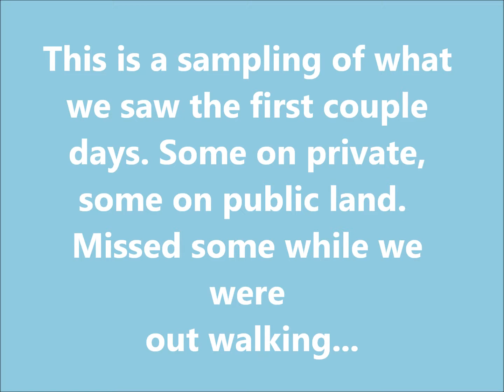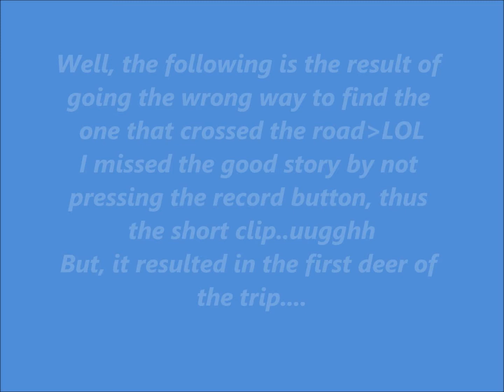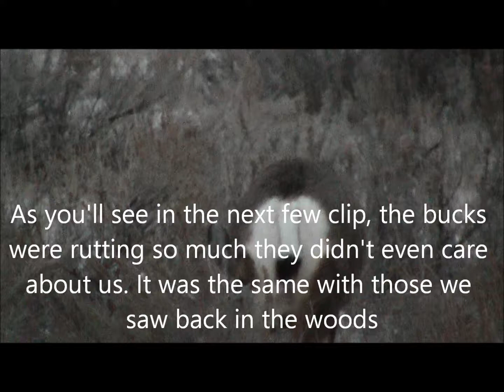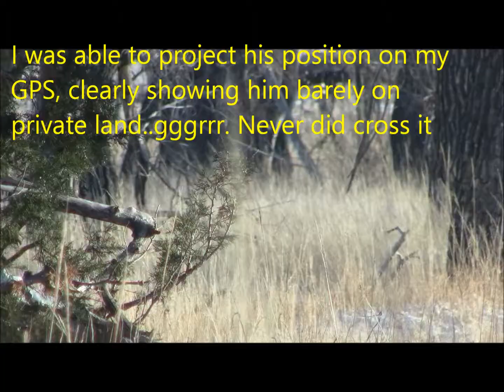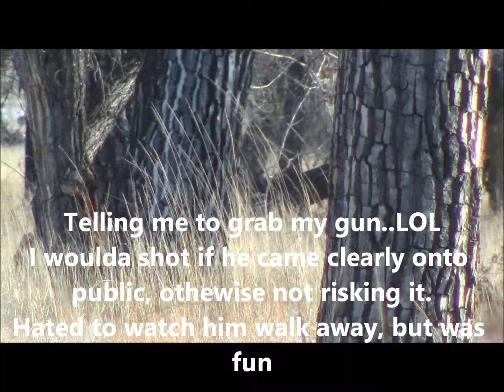2014 Montana Hunting part 1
Some of the deer we saw coming and going from our hunting spots, not the biggest deer but I like looking at them all. Also a couple we saw while hunting.
Really hard to see while video taping in low light and zoomed in, as you'll see some of the videos with deer that I actually couldn't see while taping.